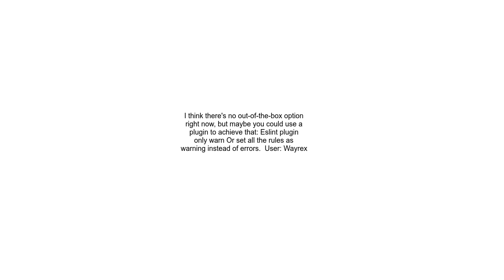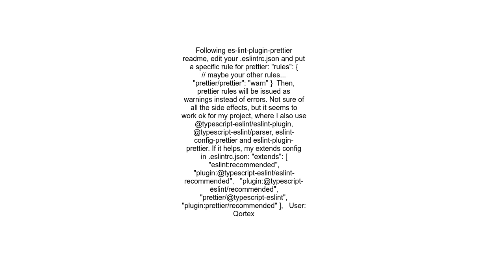Is it possible to show warnings instead of errors on ALL of eslint rules